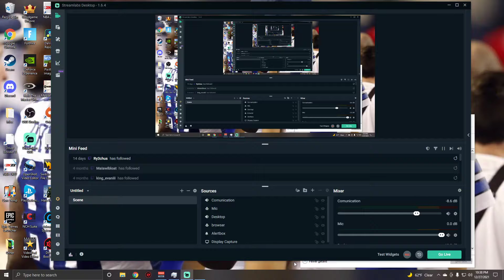Halo 3 FFA Snipers on Assembly (Austinmp-12/27/21)